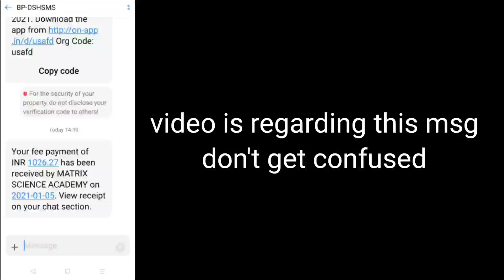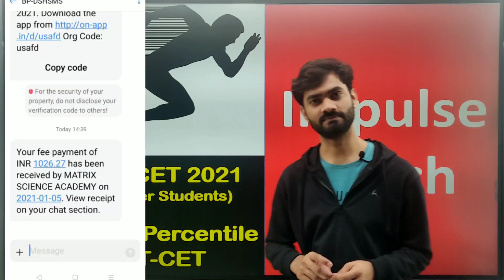Update on Text msg received by Registered students